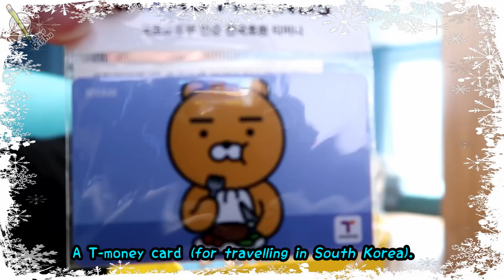Surprising My Brother On Christmas Day